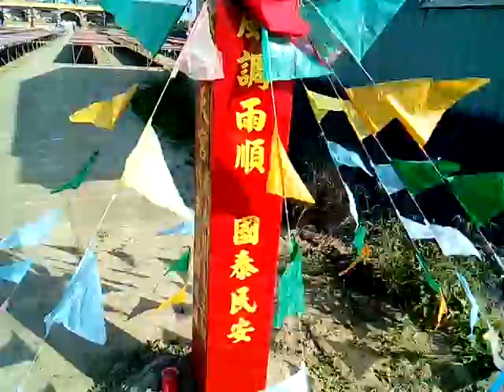VID 20171229 142146寺廟藝術 台南鹽水大豐南天宮百年首醮花燈之美